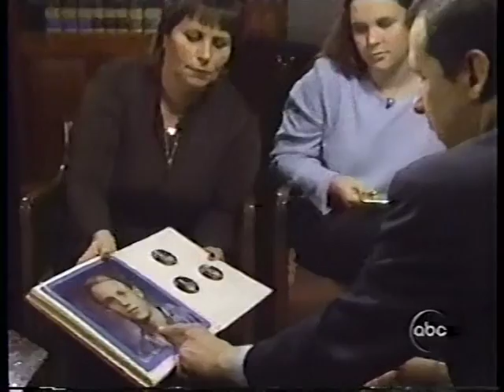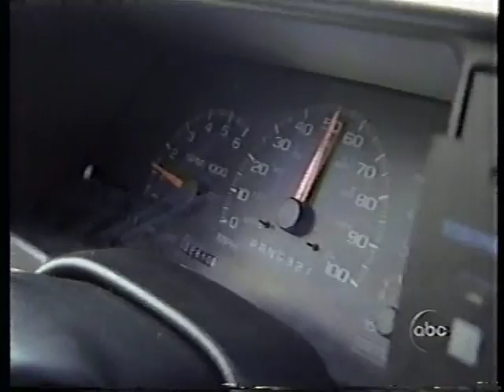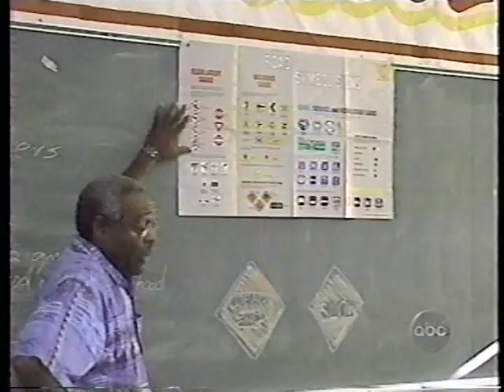Primetime "Teen Drivers"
Common errors that teen drivers make and the reason for the provisions (limitations) California puts on new drivers under 18.